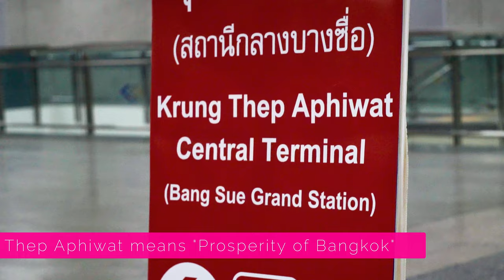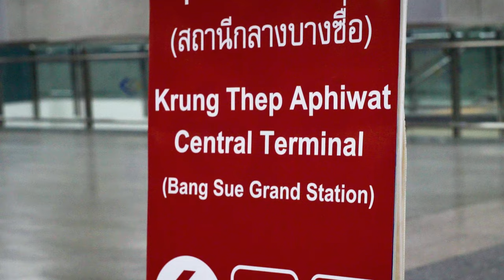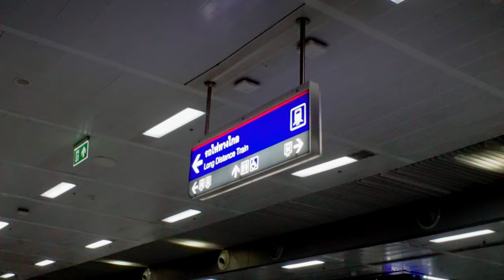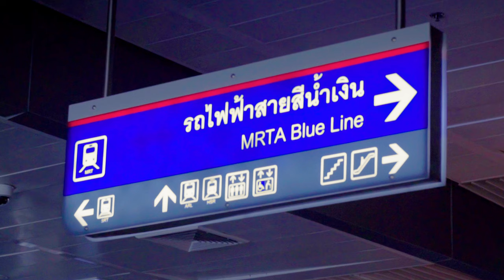The Largest Railway Station in ASEAN - Krung Thep Aphiwat Central Terminal | Thailand Travel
Bangkok is the home of Southeast Asia's largest railway station. It also lays claim to two names, Krung Thep Aphiwat Central Terminal and Bang Sue Grand Station.

This massive newly built station has been constructed with he intent of reshaping rail travel in Thailand. It'll be the hot to current main train lines, future high speed rail, and connects passengers to the MRT metro system.

If you're traveling by training Thailand, you'll likely need to know about This very important railway station.